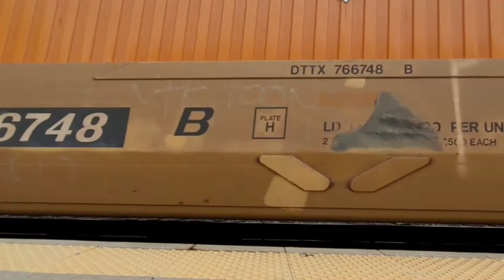BNSF Racetrack Railfanning at LaGrange, Illinois | 7-23-2021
Intro 0:00

Train 1: BNSF Intermodal 0:06
-BNSF 9265 (NF 1PC K5LLA)(H3)(SD70ACe)
-BNSF 5523 (H2)(C44-9W)
-BNSF 9592 (Ex BN)(Grinstein Green)(SD70MAC)

Train 2: BNSF Intermodal 2:09
-BNSF 5286 (RL K3LA)(H2)(C44-9W)
-BNSF 5506 (H2)(C44-9W)

Train 3: METX Passenger 5:33
-METX 8588 (RL K3LA)(Type 8400 Cab Car)
-METZ 192 (Lightning | Fade)(F40PHM-2)(Rear DPU)

Train 4: METX Passenger 7:20
-METX 194 (Lightning | Fade)(F40PHM-2)

Train 5: BNSF Manifest 9:33
-BNSF 4722 (NF K3LA)(H2)(C44-9W)
-BNSF 5125 (H2)(C44-9W)
-BNSF 7366 (H3)(ES44DC)

Train 6: BNSF Intermodal 11:11
-BNSF 7711 (RL K5HL)(H2)(ES44DC)
-BNSF 3869 (H3)(ET44C4)
-BNSF 4665 (H2)(C44-9W)

2021 River Gabbert